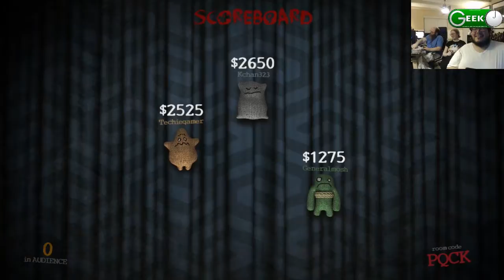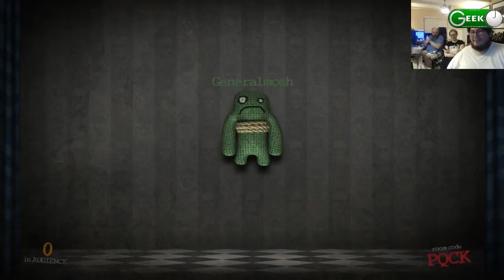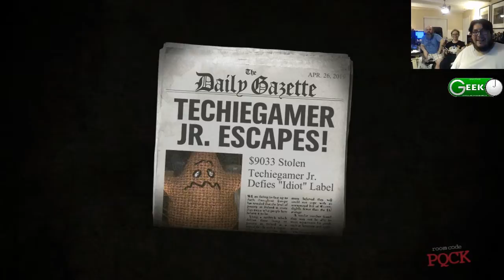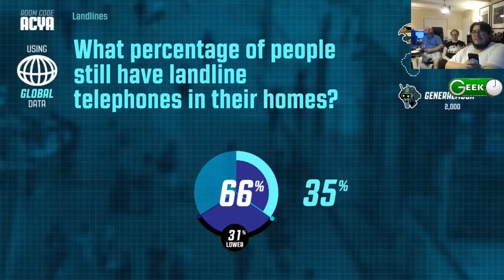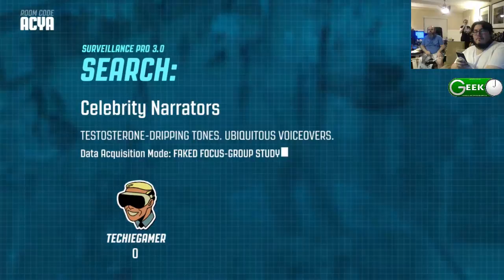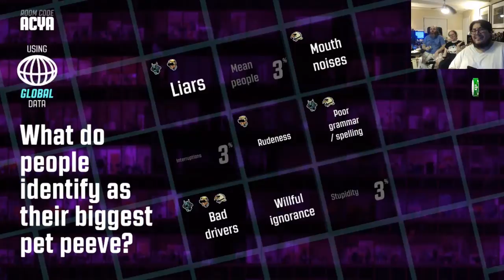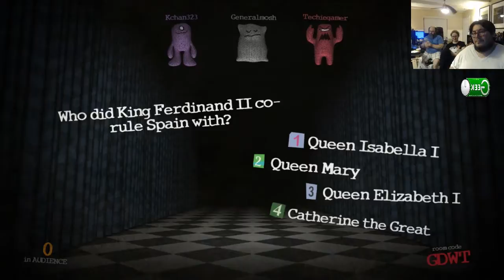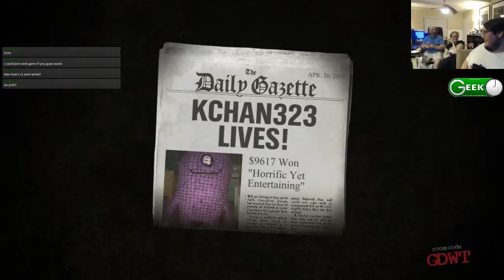The Geek IO Show! Episode 292 Jack Bot at Robot House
Join the Robot House Crew as week play some Jack Box Live on stream.